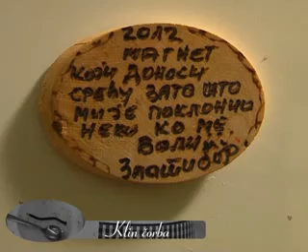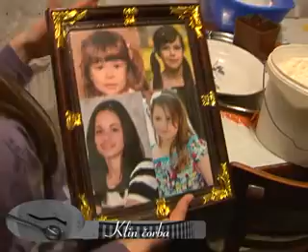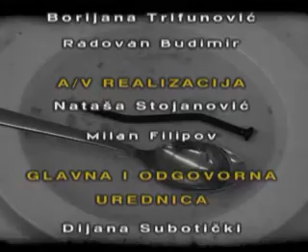Klin Čorba kod porodice Ćirić iz Bašaida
Emisija Klin Čorba u poseti kod porodice Ćirić povodom dolaska Krupčana u Bačaid.

urednica emisije: Vesna Bojić
kamera i montaža: Darko Cvijan